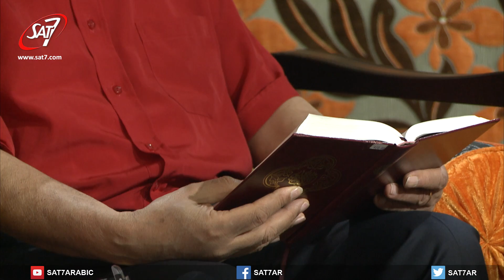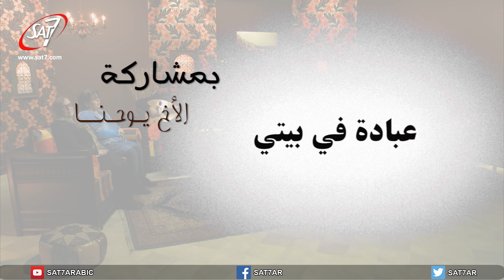عبادة في بيتي (٦) - الحلقة ١١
Home Worship S06
برنامج مغربي يقدمه الأخ ديفيد عزين. يقوم مجموعة من المؤمنين المغربيين باللقاء في منزل أحدهم ليتشاركوا في الصلاة والتسبيح والعبادة والتأمل. يسلط البرنامج الضؤ على أهمية الاجتماع والصلاة معاً في أي مكان إذا لم تتح لنا الفرصة للاجتماع في الكنيسة.
Home worship is a Moroccan program produced by Life agape France, with Brother David Ezzine. In this program, a group of Moroccan believers meet together for worship (prayers, praise and singing, meditating in the word). The program aims to teach believers, especially where they have no chance to meet in public for worship, what is the meaning of meeting together for worship, and the power everyone, wherever located can get from meeting with other believers to worship together.